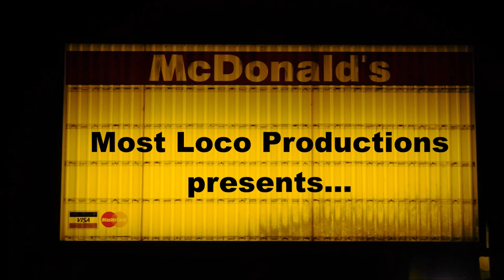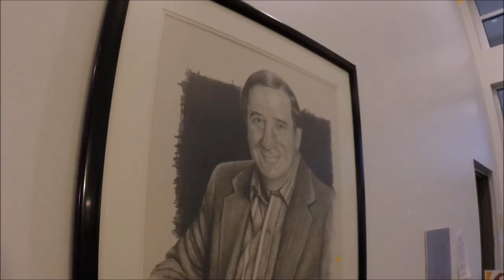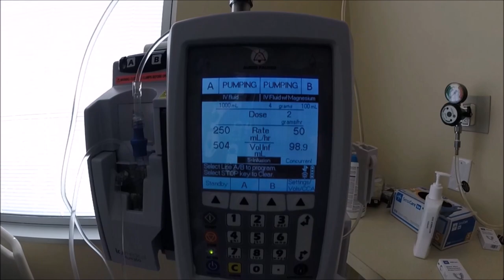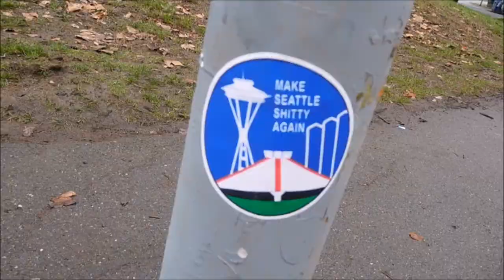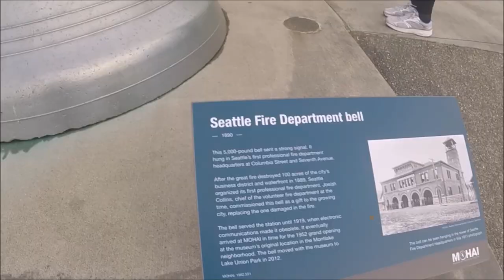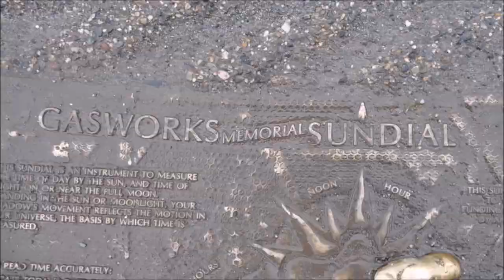Donna, Fred, and Pete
The super-ultra-mega short version of Donna, my mother, going through a Bone Marrow Transplant at Fred Hutch while staying at the Pete Gross (Voice of the Seahawks) House in South Lake Union, Seattle from 30 August 2022 to 27 January 2023. Only one onion was harmed during the making of this video. I was going to write a song called "Blue Team Rocks!" to include in the soundtrack but I'm a terrible, self-taught, musician.